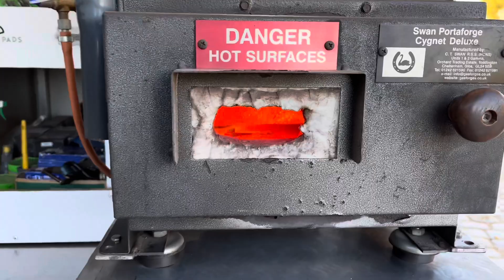Herrador - Herramos a Liberty 👞✨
Hello Riders! Bienvenidos a un nuevo video de un especialista, y cabe decir que es uno de los más importantes en caso que nuestro caballo vaya herrado, en este video os enseño el proceso de como es herrar a Liberty con mi herrador Jose.

El herrador es la persona encargada de herrar los caballos, mulas y burros. Este oficio tuvo gran importancia en toda Europa desde la Edad Media y en Norteamérica desde el siglo xviii hasta la revolución industrial dado el elevado número de ganado equino que había. Con la industrialización del campo y la aparición del automóvil la ganadería equina disminuyó enormemente su número quedando relegada principalmente a un uso ocasional de tipo deportivo o recreativo.

¡Si tenéis cualquier duda o comentario no dudéis en dejarlo en los comentarios! ¡Os leo y contesto a todos!